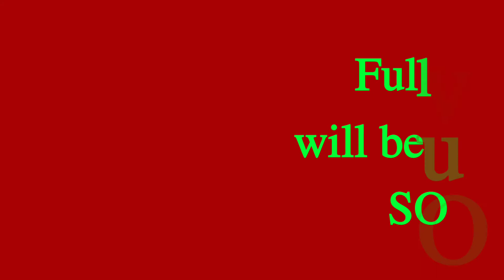Adidas Cooking. Engr. ANDI in the Kitchen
Cooking chicken feet with ACM chili garlic Oil.
Yummy chicken feet thrailer!
Full video, step by step will be uploaded soon!